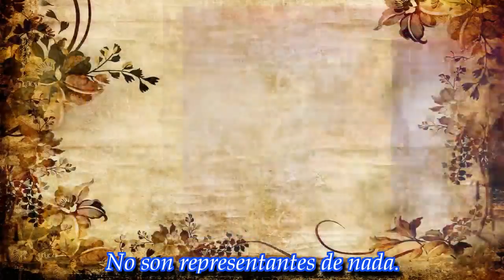"La gente ya se enteró que son mentira, una estafa", Baby arremetió contra Marley y Susana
El periodista se sacó y opinó sin pelos en la lengua sobre la vida que llevan los famosos. Enterate.